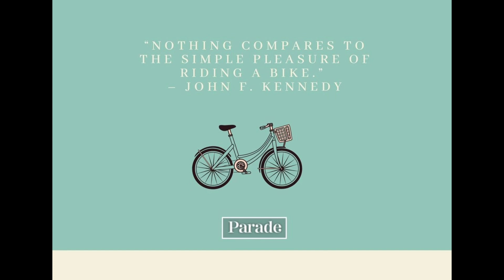Biking Beds - Ride around the countryside of Bedfordshire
The county of Bedfordshire is located north of London.  Half of the county's population live in two towns.  The rest of the county has beautiful villages and scenery.

White_Records
Pixabay
Background music for short video. Dramatic orchestral Hip-Hop 40 sec
You can support me 💜 📌 More features with a subscription 📌 My PayPal 📌 Buy my music Here, we will be publishing instrumental beats and other music for your listening pleasure. Our channel is dedicated to providing you with high-quality, original content that is perfect for studying, working, relaxing, or just vibing out.

Rockot
Pixabay
Magic Orchestra of Inspiration
ROCKOT: Multi - genre music producer from Ukraine. YouTube: @Rockot Music is free for non-commercial use only, if you want to use my music for any commercial purposes, write to me. Spotify License

Music_For_Videos
Pixabay
Cathedral

Pixabay
Jockey

GregorQuendel
Pixabay
Bach - Violin Concerto No.2 in E Major - Allegro - BWV 1042

Lesfm
Pixabay
Green sleeves